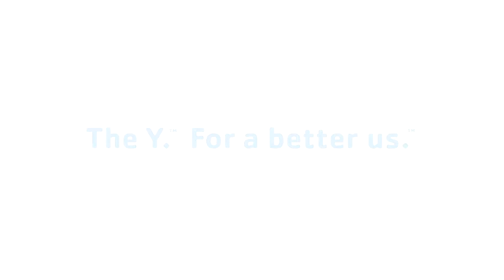Joe Vitosky - 2020 Distinguished Service Award